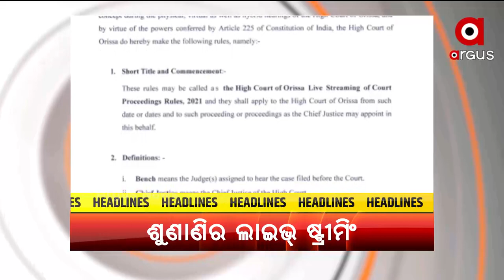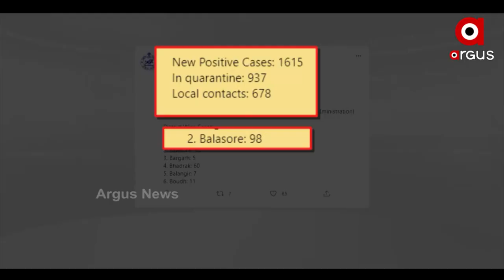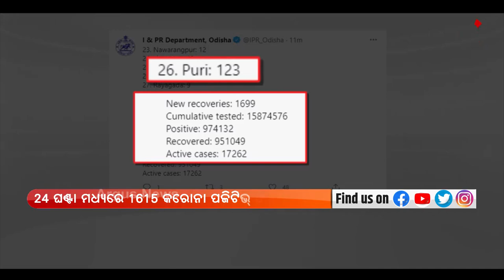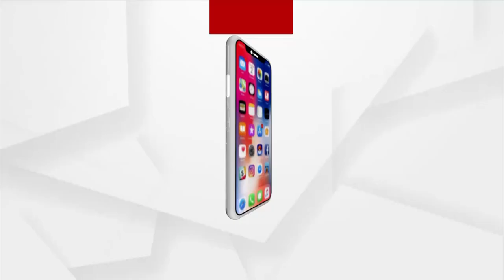Argus Update News 1pm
+ କେନ୍ଦ୍ରାପଡା ନାବାଳିକା ଭିଡିଓ ଭାଇରାଲ ଘଟଣା

+ ଡେଙ୍ଗୁ ପାଇଁ କେତେ ଖର୍ଚ୍ଚ କରିଛ ହିସାବ ଦିଅ

+ ଭାସିଲା ବସ୍, ଅଳ୍ପକେ ବର୍ତ୍ତିଲେ ଯାତ୍ରୀ

+ ହାଇକୋର୍ଟର ସମସ୍ତ ଶୁଣାଣିର ହେବ ସିଧାପ୍ରସାରଣ

+ ଶୁଣିଲାନି ପ୍ରଶାସନ... ରାସ୍ତା ମରାମତି ପାଇଁ ଅଣ୍ଟା ଭିଡିଲେ କୁନି କୁନି ପିଲା

+ ପୁରୀ ଜିଲ୍ଲାରେ ରାସ୍ତା ନାଁରେ 78 କୋଟି ଟଙ୍କାର କେଳେଙ୍କାରୀ